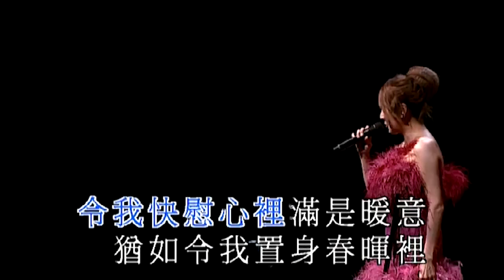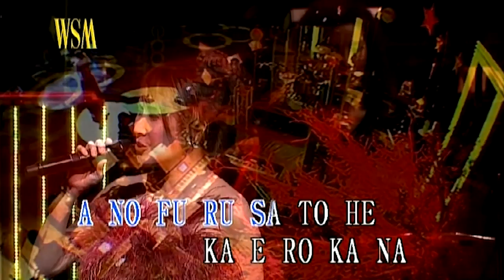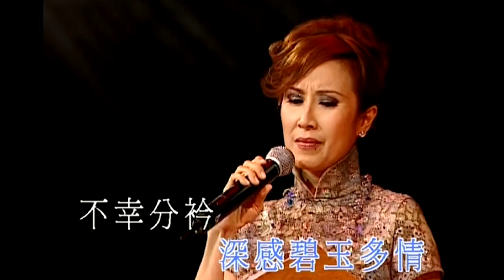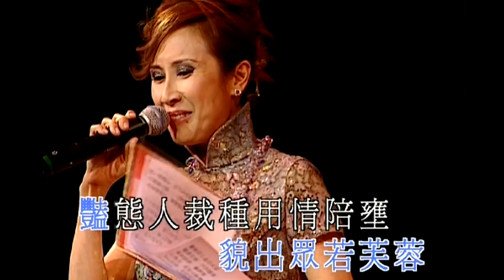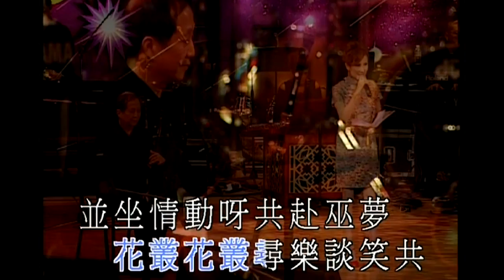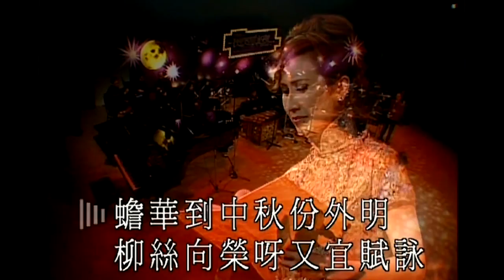歌者戀歌丨呂珊丨至愛經典組曲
某個場景、某種心情、某些歌曲帶動某種感覺。
歌曲能撥動心弦，亦能撫平創傷⋯
「歌者戀歌」
每位歌者細意挑選心愛戀歌，
輯錄而成的組曲，呈現舞台，
大家不妨用心欣賞，細心回味！

銀行入數轉賬：恆生銀行 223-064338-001 (環星音樂國際有限公司 Worldstar Music International Limited)

呂珊 至愛經典組曲 1 (歌者戀歌)

00:00:11　一曲三語組曲丨故鄉的雨 / 榕樹下 / 北國之春
00:04:11　劉家昌經典組曲丨一簾幽夢 / 海鷗 / 我找到自己 / 往事只能回味
00:10:52　小鳳姐組曲丨風的季節 /  漫漫前路 / 自己人
00:16:30　經典國語組曲丨心愛的小馬車/ 誰來愛我 / 淚的小雨
00:21:43　驚世平喉組曲丨再折長亭柳 /  風流夢 /  夜半歌聲

密切留意：

環星YouTube收費會員頻道即將啟播

逢星期一晚上9時30分現場直播
請各位觀眾準時收看！

『Sing星K歌隨你唱 - 明星版』
每逢兩個星期四晚上9時30分現場直播
藝人朋友上黎唱K
同大家分享台下少見嘅一面
大家記住唔好錯過！

全新網上點唱直播節目